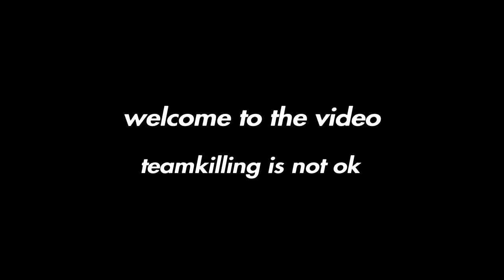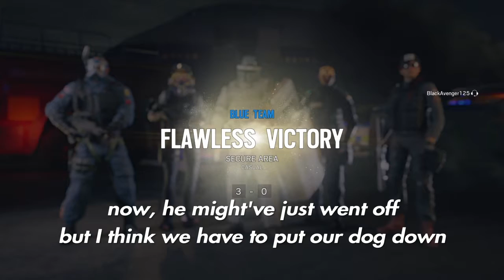Our special "Initiation" - Rainbow 6 Siege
Subtitles -
White: Me
Purple: Avenger/LowGrade
Green: Panda/Devin